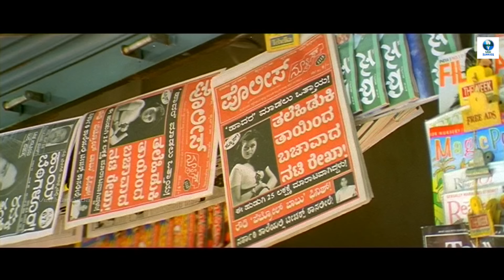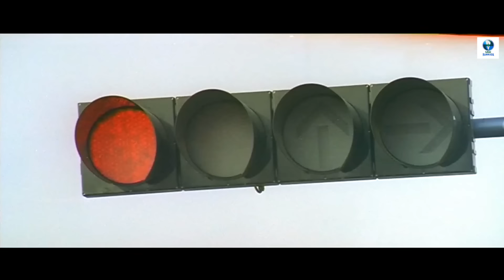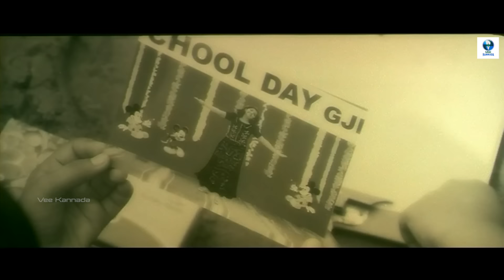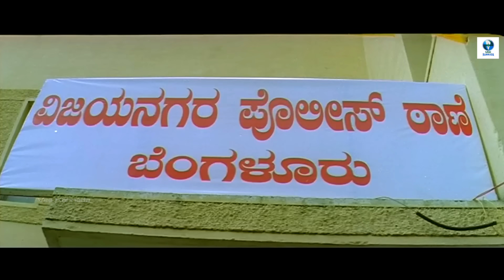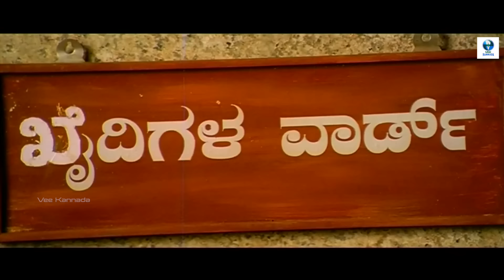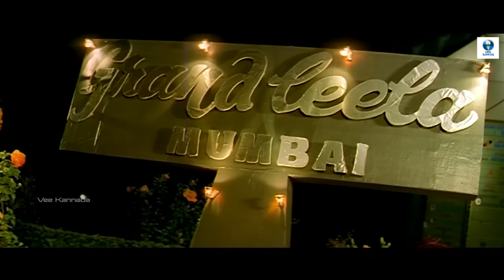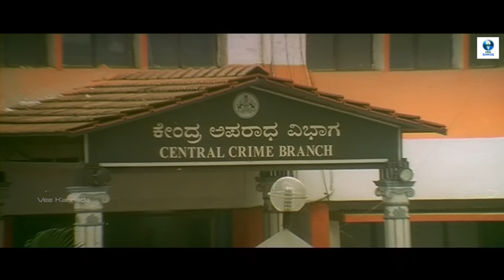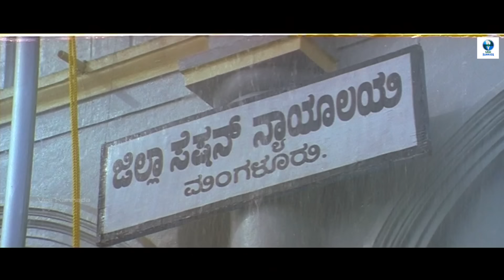ಮಿರ್ಜಾ - MIRZA Kannada Full Movie | Prajwal, Bianca Desai, Rangayana Raghu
Mirza is an Kannada-language Romantic Action film directed by Tushar Ranganath. The film stars Prajwal Devraj and Bianca Desai in the lead roles. Music was composed by Gurukiran.

Synopsis: Anil falls in love with Priyanka, unaware that his neighbour, Divya, also likes him. When Priyanka finds out the truth, she helps Divya unite with Anil.

Casts:
Prajwal Devaraj
Sonu
Bianca Desai
Rangayana Raghu
Avinash
Lakshman Rao
Ganesh Rao Kesarkar
Sudha Belawadi